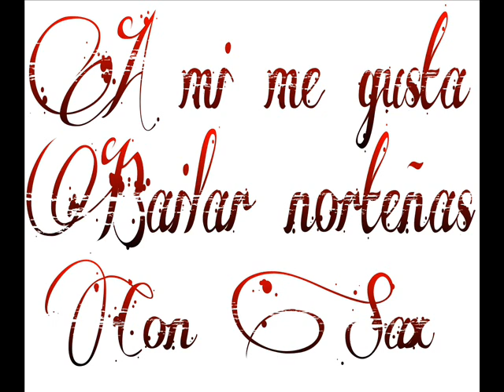Tribal VS Norteñas Mix 2014